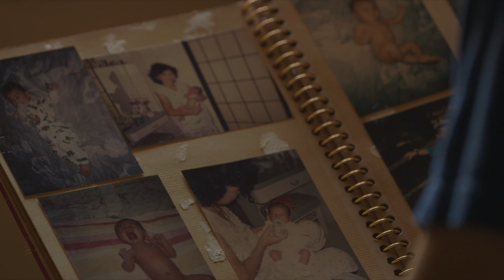回家说再见 Bon Voyage - Trailer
A short film written and directed by Alvin Lee

"回家说再见 Bon Voyage" is a heartwarming and poignant tale that explores kinship and family ties between a grandson and his grandmother.

6th Singapore Short Film Awards - Winner of Best Director and Best Sound